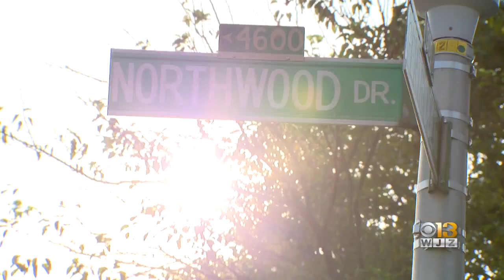Multiple Tires Slashed In North Baltimore Overnight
An investigation is underway after several cars' tires were slashed in a north Baltimore community.